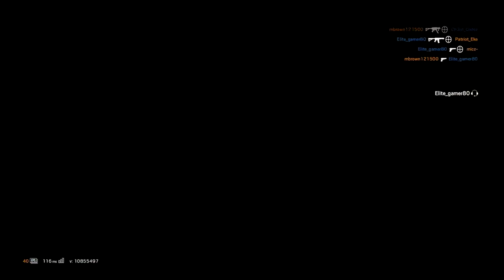Rainbow Six Siege Multiplayer Best Highlights & Clutches Let's Play PC Gameplay HD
HOPE YOU GUYS ENJOYED THE GAMEPLAY AND PLEASE SUBSCRIBE FOR MORE AND FOLLOW ME ON TWITTER TO STAY UPDATED WITH MY CHANNEL AND PLEASE CHECK OUT MY FRIENDS CHANNEL HE ALSO UPLOADS AWSOME GAMEPLAY

                                         PC SPECS